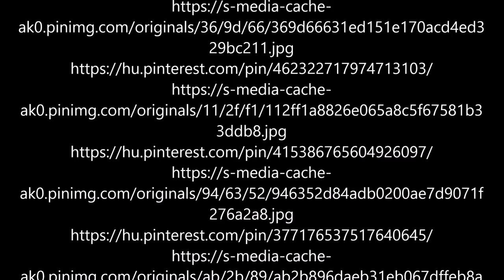What To Do With Your Old Trampoline ideas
trampoline hacks
Please support me:
BTC:   32mriccWbQMah1HwjyEf2seuF4m7CwHLSV
Thank you so much
Music
1. Mountain Jump - Coyote Hearing
2. Thump and Jump - Jimmy Fontanez/Media Righ

If you have free time